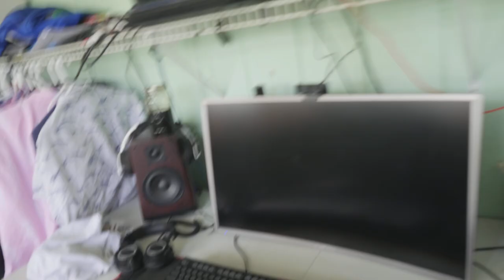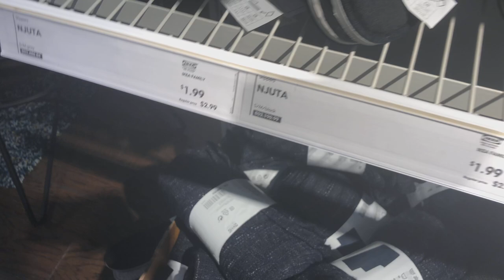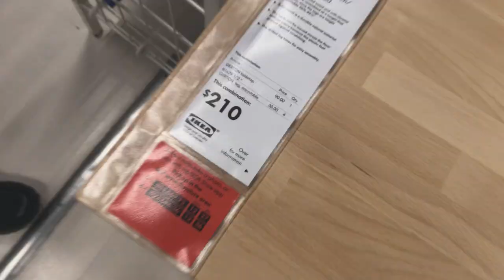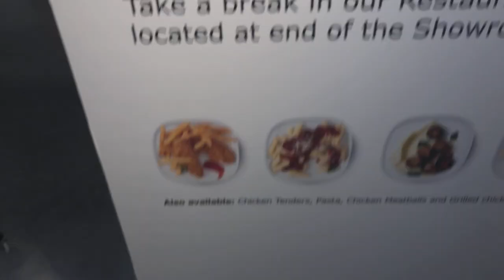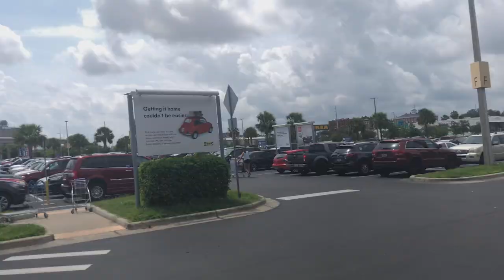We Found The Cheapest Desk in The World at IKEA